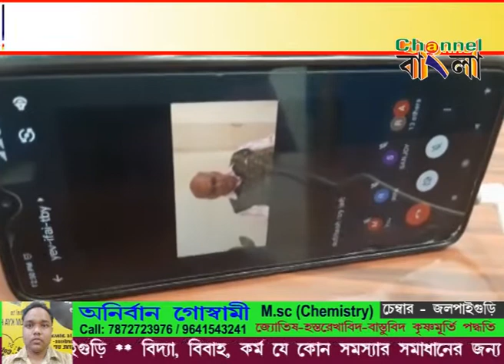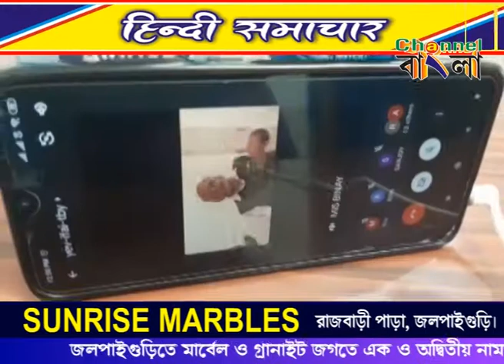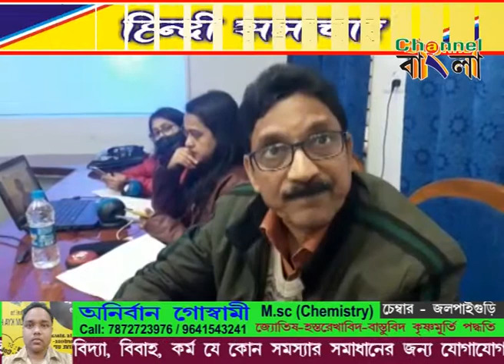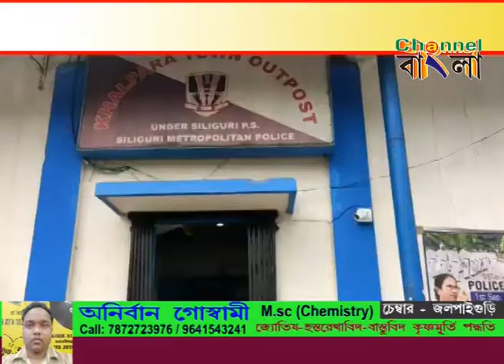Channel Bangla Hindi News 20 01 2021